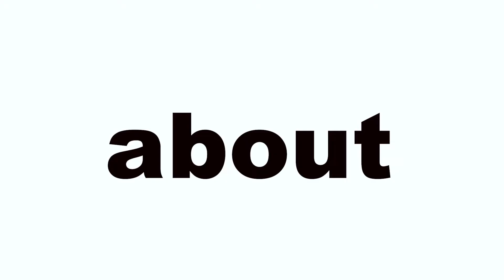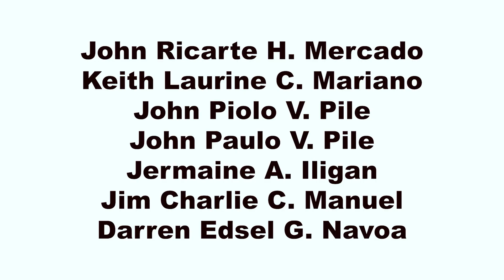Sinulog Festival by Group 3 | Dance and Related Movements (PE 2)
𝗣𝗘 𝟮 - 𝗙𝗶𝗻𝗮𝗹𝘀; 𝗕𝗦𝗕𝗔-𝟭
𝘚𝘪𝘯𝘶𝘭𝘰𝘨 (𝘈𝘵𝘪-𝘈𝘵𝘪𝘩𝘢𝘯) 𝘍𝘦𝘴𝘵𝘪𝘷𝘢𝘭 𝘣𝘺 𝘎𝘳𝘰𝘶𝘱 3
Di kami dancerists, wag ninyo na po husgahan, sumasayaw lang
Sa una-una kaya-kaya nga lang naman eka ng music